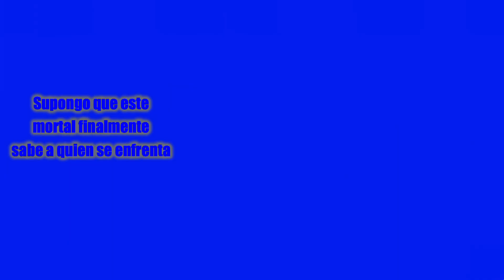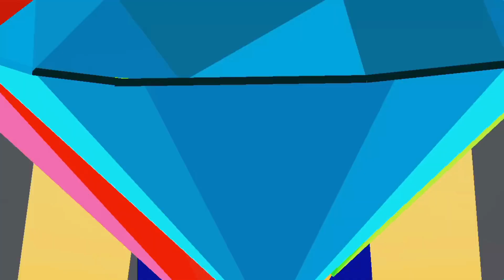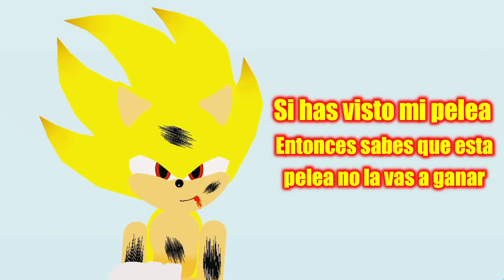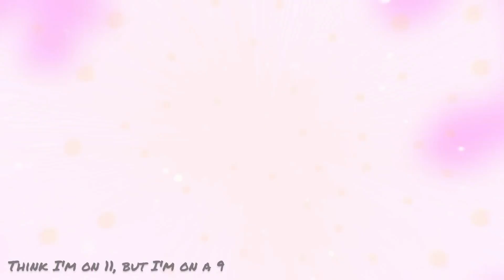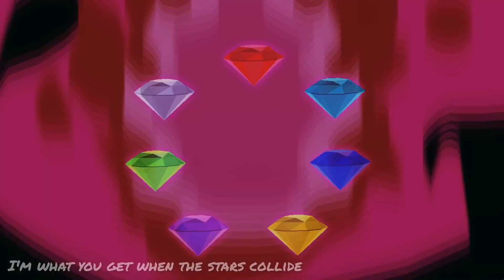Sonic (Frontiers) VS Sonic Black [Español]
@Cosmix7463 es el creador de la animation
¡Espero les guste! ¡Like y compartelo con tus amigos!